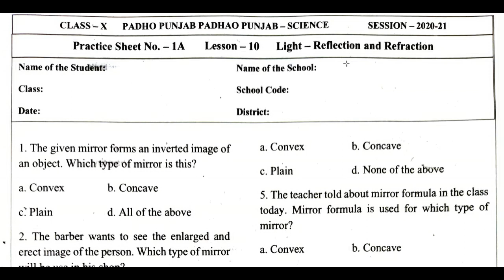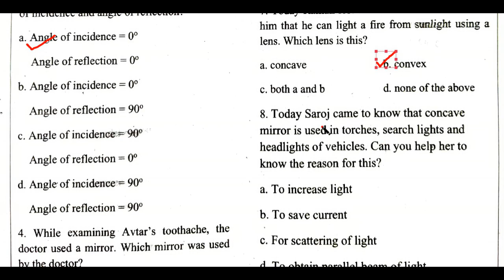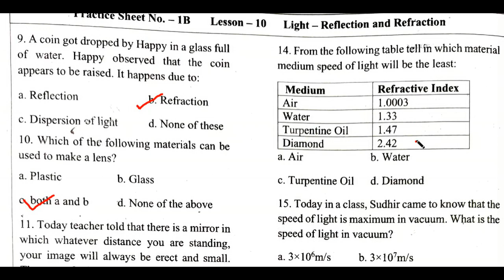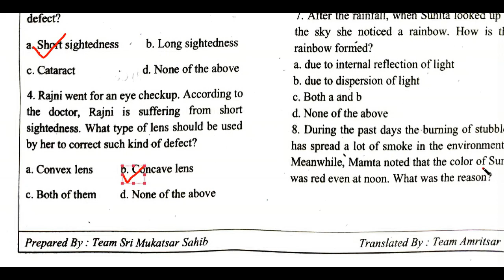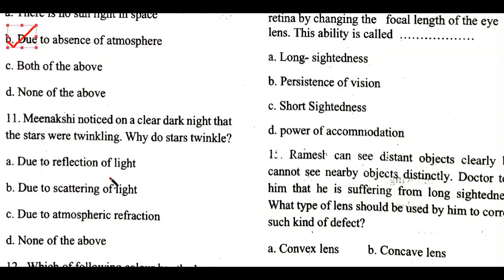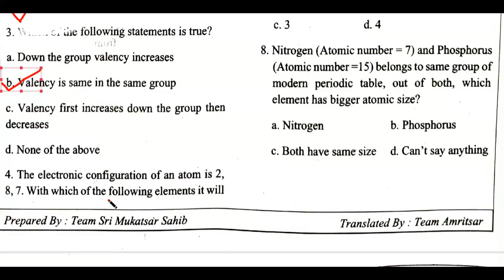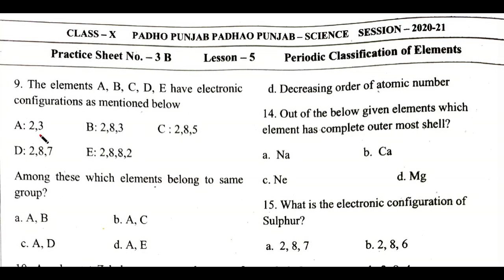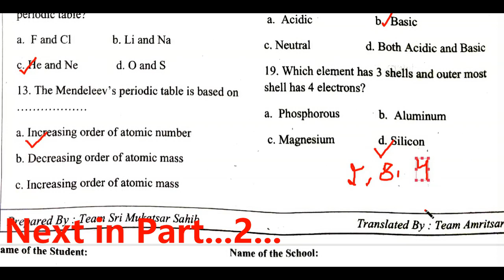CLASS 10th SCIENCE | PRACTICE PAPER SHEET FOR FINAL EXAM 2021 PART-1 (SOLVED) PSEB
Dear Students ਇਸ ਵੀਡੀਓ ਵਿਚ 10th ਦੀ ਸਾਇੰਸ ਦੇ ਪ੍ਸ਼ਨ ਉੱਤਰ ਹੱਲ ਕਰਵਾਏ ਗਏ ਹਨ | ਬਾਕੀ CHAPTER ਅਗਲੇ ਦੋ ਵੀਡੀਓ ਵਿੱਚ ਹਨ | ਇਹਨਾਂ ਪ੍ਰੈਕਟਿਸ ਪੇਪਰਾਂ ਵਿਚੋਂ ਹੀ ਤੁਹਾਡੇ ਫਾਈਨਲ ਪੇਪਰ ਵਿੱਚ ਪ੍ਰਸ਼ਨ ਆਉਣੇ ਹਨ... ਸੋ ਧਿਆਨ ਨਾਲ ਪੂਰੀ ਵੀਡੀਓ ਦੇਖੋ ਸਮਝੋ ਤੇ ਅਪਣੀ ਤਿਆਰੀ ਕਰੋ ਤੇ ਚੰਗੇ ਨੰਬਰਾਂ ਨਾਲ ਪਾਸ ਹੋ ਕੇ ਅਗਲੀਕਲਾਸ ਵਿੱਚ ਜਾਓ...ਵੀਡੀਓ ਨੂੰ ਅਪਣੇ ਦੋਸਤਾਂ ਨੂੰ ਵੀ ਜ਼ਰੂਰ ਸ਼ੇਅਰ ਕਰਨਾ ਤੇ ਵੀਡੀਓ ਨੂੰ Like ਤੇ ਚੈਨਲ ਨੂੰ Subscribe ਕਰਨਾ ਨਾ ਭੁਲਣਾ...Best of luck 👍